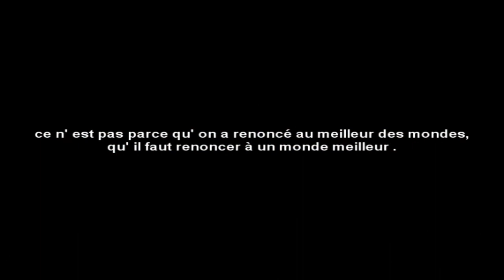renard. le meilleur des mondes part1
Rendu coupable de crime, le renard est traqué sans relache et sacrifié sur l'autel sanglant d'un loisir d'une autre époque..
Les  animaux de ce film sont sauvages et le chasseur est filmé a son insu.Ce soir là, il tuera 2 renards sans prendre la peine de les ramasser.Materiel utilisé; canon xha1, canon hg20 et le chasseur à été filmé avec une longue vue at80hd et un sony w7.